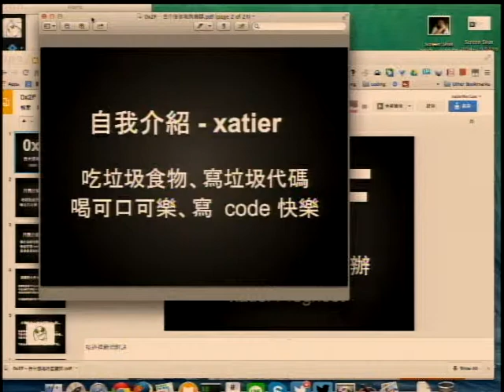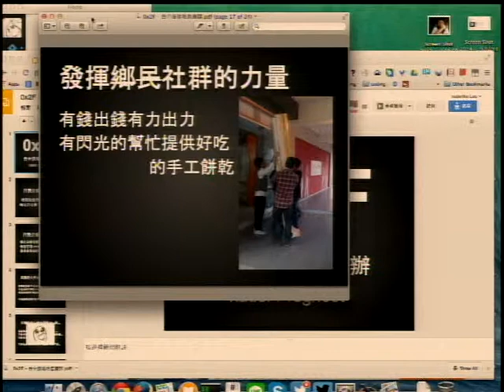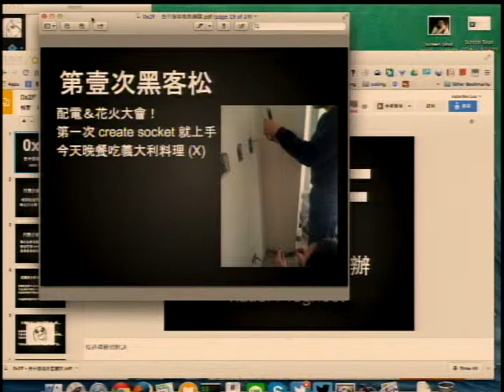[SITCON 2014] Lightning Talk - 0x2f - 台中沒場地怎麼辦 - Xatier & Rsghost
由兩位有名的大大分享在台中辦聚會的點點滴滴～

找不到場地辦活動真的是許多人的困擾

來看看有沒有戳中你的點講出你的心聲吧XD